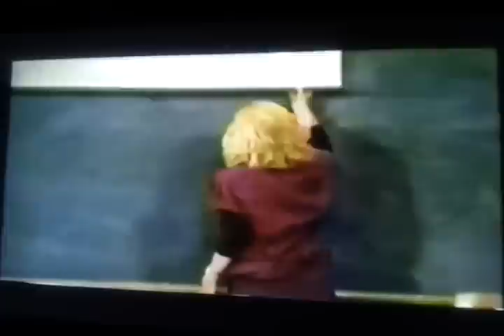Small Wonder All Season Theme Song